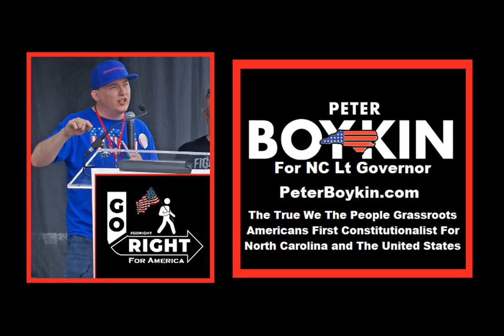Peter Boykin For North Carolina LT GOVERNOR Speech at Western Cary Republican Club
Peter Boykin For North Carolina LT GOVERNOR
Speech at Western Cary Republican Club

Peter Boykin For NC LT GOVERNOR 2024